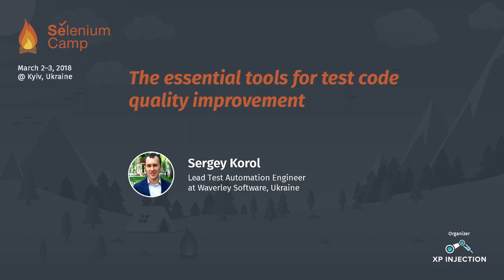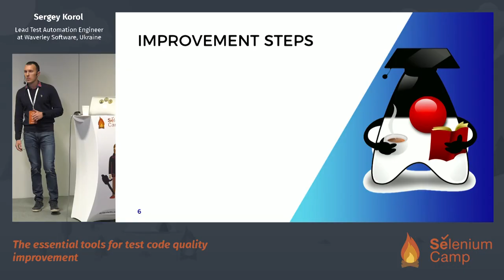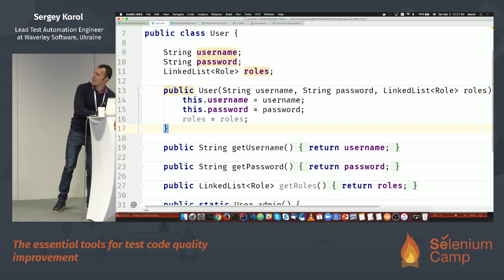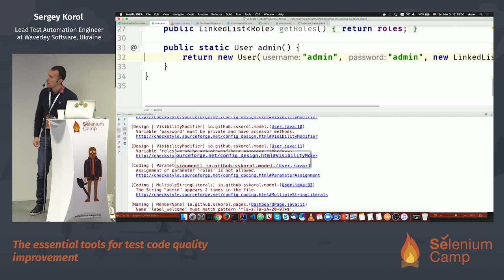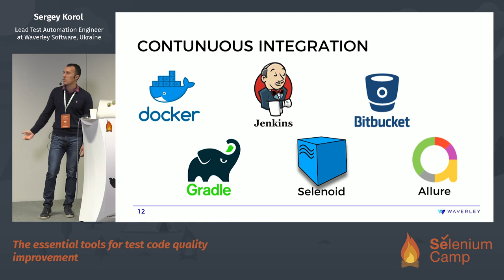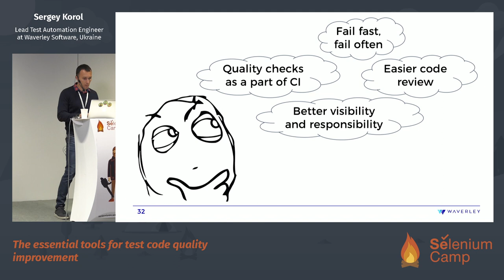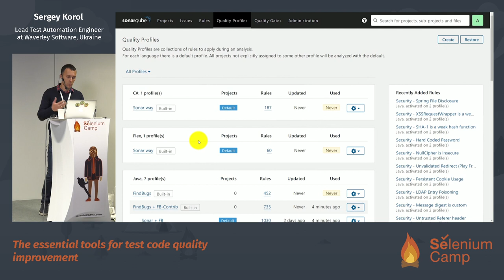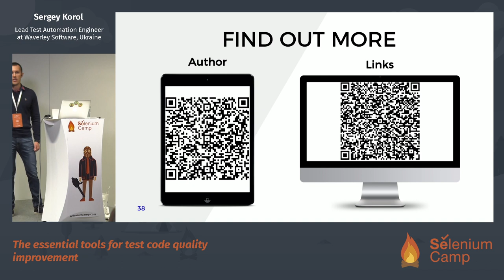The essential tools for test code quality improvement (Sergey Korol, Ukraine) [RU]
Is it reasonable or not to control the quality of a test code? Why do Software Engineers in Test have to follow the same rules and conventions as developers do? Is there any tool which may help to partially automate and simplify the code review process? Should it be integrated into main development flow?

It’s time to change the way you look at Test Automation. In this talk you’ll see practical examples of the use of code quality tools, and understand how they can be applied in the CI flow.